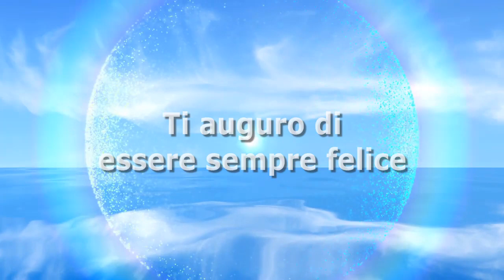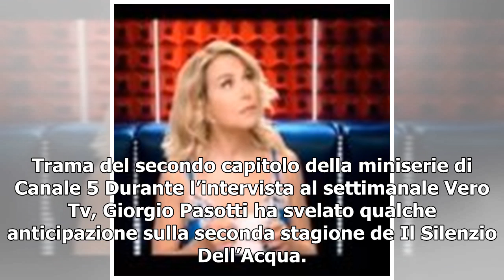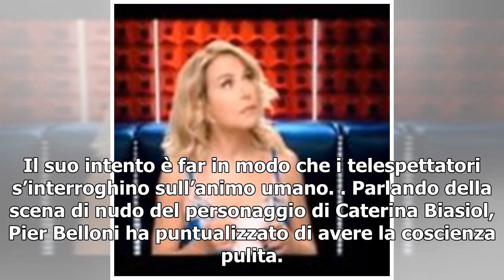Il Silenzio Dell’Acqua 2 ci sarà? Si parla di un ritorno sconvolgente